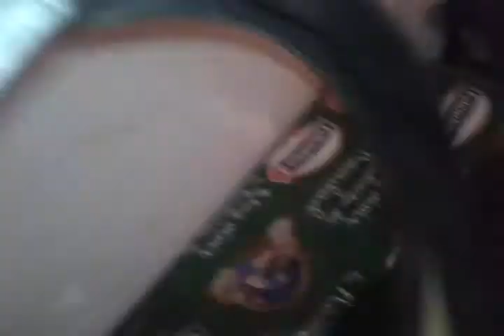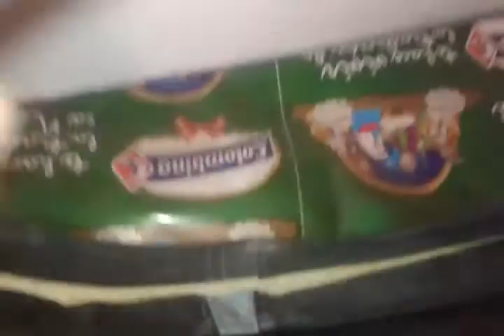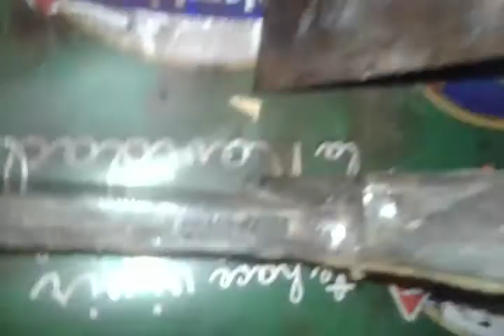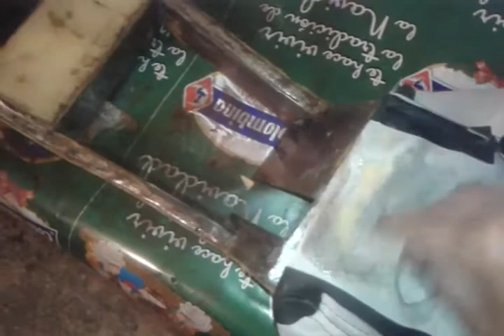Como tapizar consola central y volante de chevette , parte 2